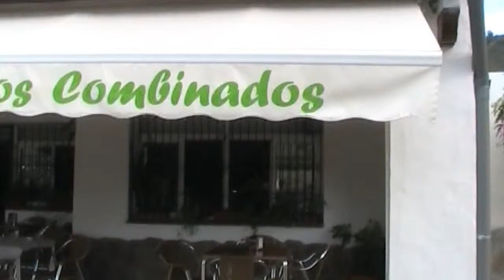Vejer de la Frontera (Cádiz) Circunvalación 2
La música es de Greg Baumont